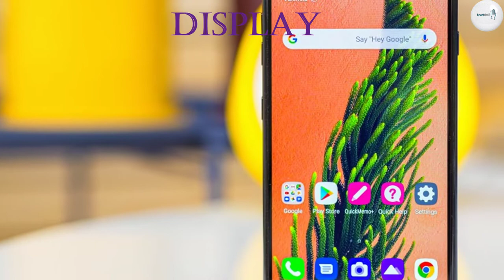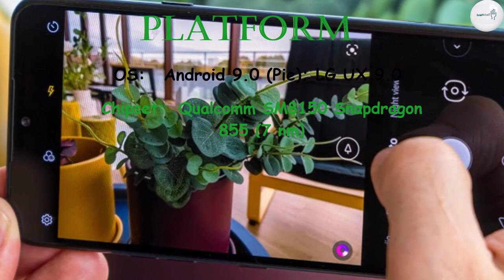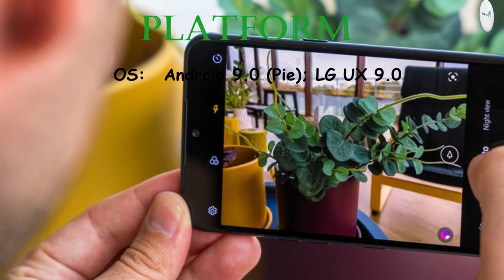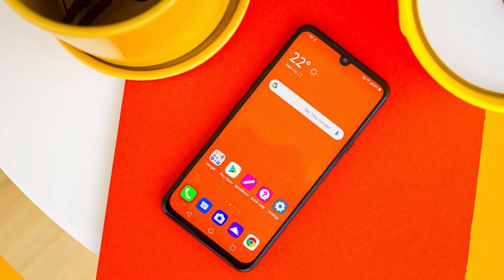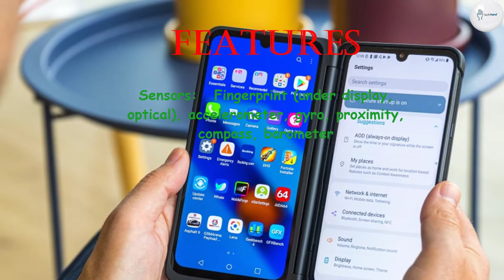LG G8X ThinQ Price, Overview & Full Specifications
Motorola One Action Price, Overview & Full Specifications

BODY: 159.3 x 75.8 x 8.4 mm (6.27 x 2.98 x 0.33 in)

MEMORY:
Card slot: microSD, up to 1 TB (dedicated slot) - single-SIM model
microSD, up to 1 TB (uses shared SIM slot) - dual-SIM model

MAIN CAMERA: Dual 12 MP, f/1.8, 27mm (standard), 1/2.6", 1.4µm, Dual pixel PDAF, OIS
13 MP, f/2.4, 9mm (ultrawide), 1.0µm

Video: 2160p@30fps, 1080p@30/60fps, 720p@240fps, 24-bit/192kHz stereo sound rec.

SELFIE CAMERA: 32 MP, f/1.9, 26mm (wide), 0.8µm
Features: HDR
Video:  1080p@30fps
SOUND: Loudspeaker Yes

COMMS: Wi-Fi 802.11 a/b/g/n/ac, dual-band, Wi-Fi Direct, DLNA, hotspot

Bluetooth: 5.0, A2DP, LE, aptX HD
GPS: Yes, with A-GPS, GLONASS, GALILEO, BDS
NFC: Yes
Radio: Yes

Charging: Fast battery charging 21W (Quick Charge 4.0)

MISC: Aurora Black

"Tech Hand"